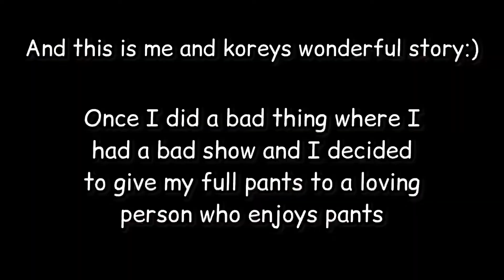The Magnificent Tubs & Kubs Story - Minecraft Funny Moments 52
(Minecraft Funny Moments 52)